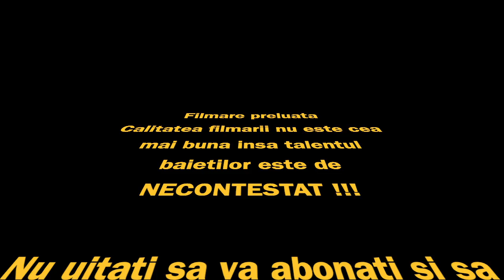Sarba Baietilor De la Rucar - Incalzirea - muzica de petrecere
✅Dacă v-a plăcut acest videoclip distribuiți-l și prietenilor iar dacă doriți să fiți la curent cu activitatea mea vă invit să vă abonați la canalele officiale

Calitatea filmarii nu este cea mai buna insa talentul baietilor este INCONTESTABIL !
Sa ducem traditia si dansul mai departe si sa promovam frumosul !

Nu uitati sa va abonati, sa apasati butonul LIKE si sa distribuiti cat mai mult pentru a creste aceasta comunitate !

Va multumim